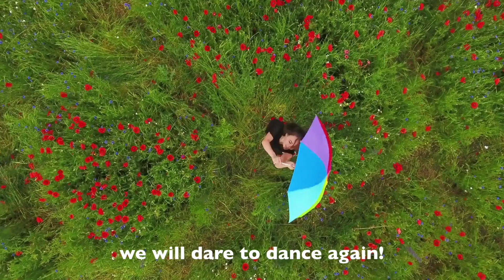Dare To Dance Sermon Series Promo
Join us for our Dare to Dance series beginning Easter!